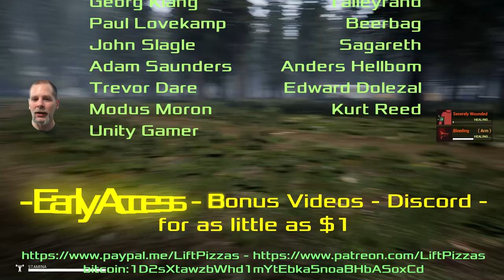🗼A Tower 🗼 Lift Plays Mist Survival - Ep2 Gameplay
In this episode we continue exploring.

bitcoin:1D2sXtawzbWhd1mYtEbka5noaBHbASoxCd
Dash: XgJ5WYEKMaKbXYF8ZBwqK6xxWjnRfn5DWE

- Discord server

Thanks to my supporters: MuffinMan, Storfirn, Nick Edwards, Kara Croft, smg77, Korathal Jones, Gerard Stafleu, RedSatiin, DataLoreQ, Boudinot1776, TheSlacker64, Anonymous, AlexDurrani, Anonymous, Talleyrand, Nick Manke, Beerbag, Georg Klang,  Sagareth, Adam Saunders, Anders Hellbom, Edward Dolezal, Kurt Reed, Trevor Dare, Unity Gamer, Modus Moron, Paul Lovekamp, John Slagle.

♫ ♪ Do be Do be Do, Jackpot by TheFatRat